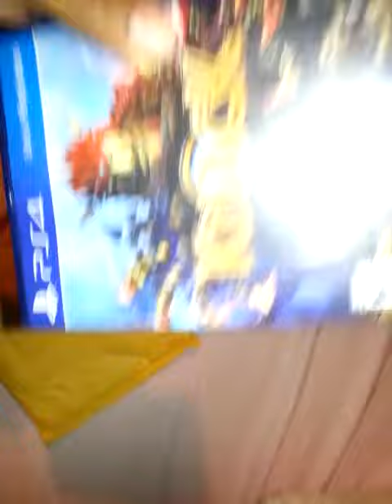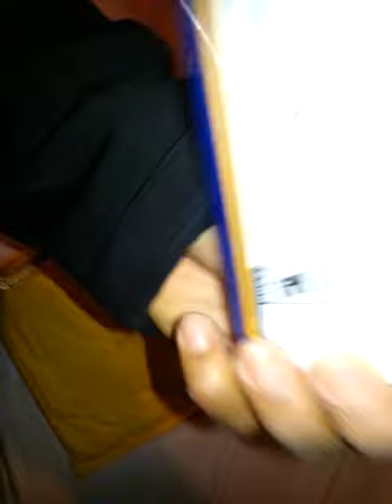Killzone Shadow Fall and Knack PS4 unboxing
Amazon just delivered these two PS4 games.The Next Gen is almost here baby